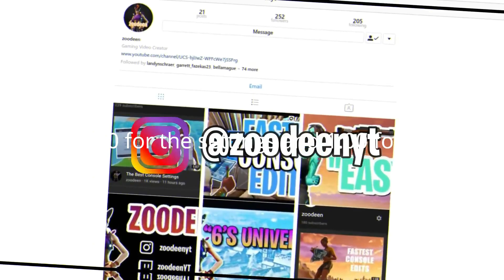The Best Console Settings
SUB and LIKE the video! Best Fortnite Console Settings PS4/Xbox Season 7 Fortnite Best Console Settings and Best Console Sensitivity "update v7.20 explained"

TAGS!!